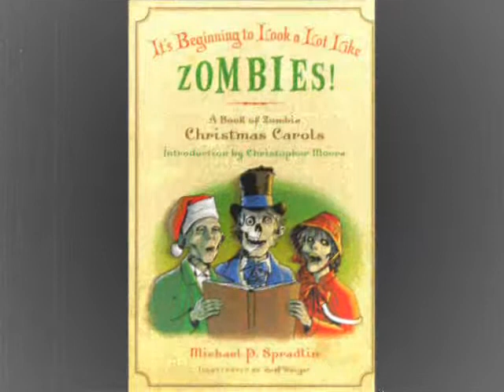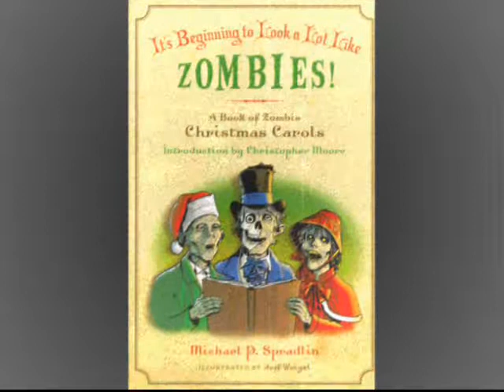Good King Wenceslas Tastes Great - A Zombie Carol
Taken from "It's Beginning to Look a Lot Like Zombies" by Michael P.Spradlin (Published By Harper) buy it